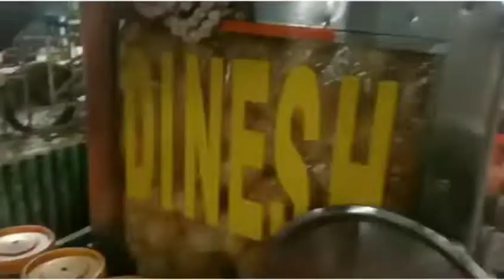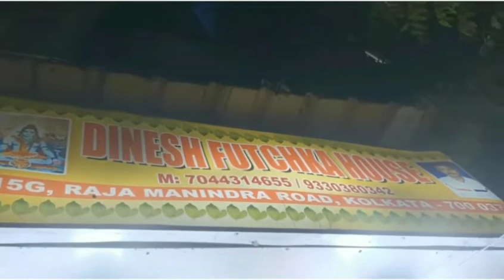টালাপার্কে ১০০ বছরের পুরানো ফুচকার দোকান || Legacy Of 100 Years Dinesh's Fuchka Shop & Chat Center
Google Map Link :
Dinesh Fuchka
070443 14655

My Equipments :
Camera 📷 : Nikon D3400

Your Quaries :
@Priyasha's_vlog

Pls Subscibe My Channel : Priyasha's Vlog

Priyasha Paul Das